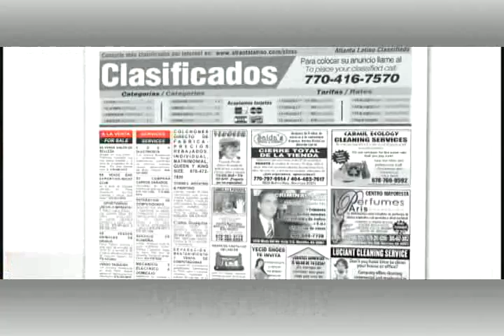Atlanta Latino en Tu Tele, 4/25/09 en Telemundo 47 Parte 2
Atlanta Latino en Tu Tele, 4/25/09 en Telemundo 47 Parte 1